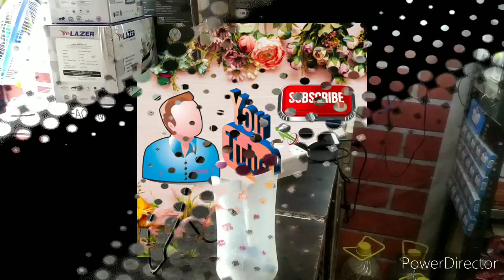How to make hand sanitizer machine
this is automatically Hand Sanitizer machine,
Auto Hand Sanitizer,
This is hand sanitizer Machine,
with or Sanser hand sanitizer machine,